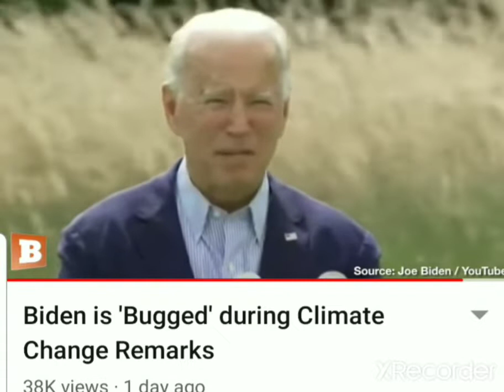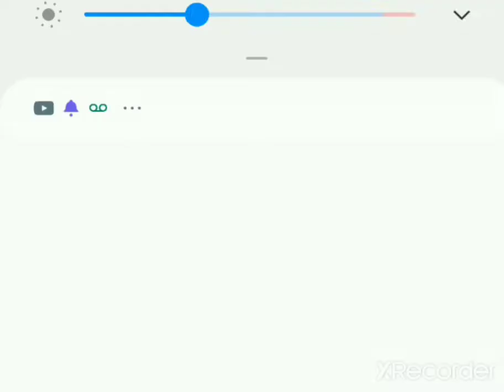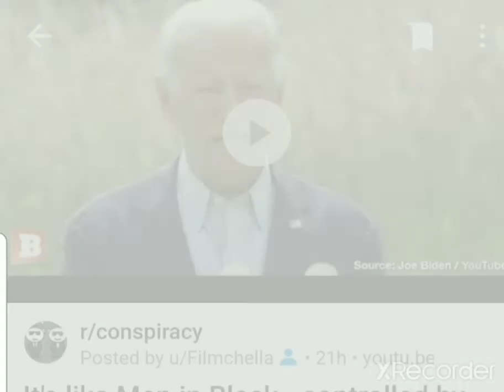Joe Biden bug